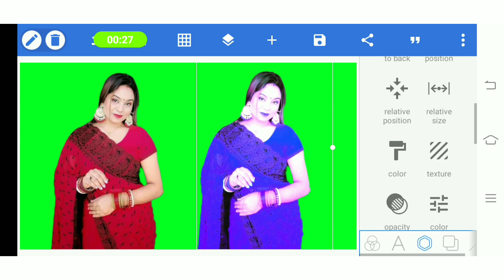Trending HDR Video | Remove image backgrounds automatically in 5 seconds | Part 97 | Borsha Creation